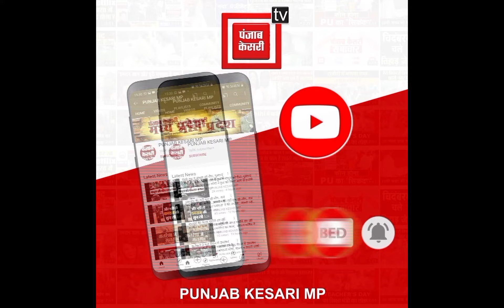Kanhaiya Kumar का Narottam Mishra पर बड़ा हमला,कहा- अक्सर दीपिका पादुकोण को देखते रहते हैं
Also Watch ►